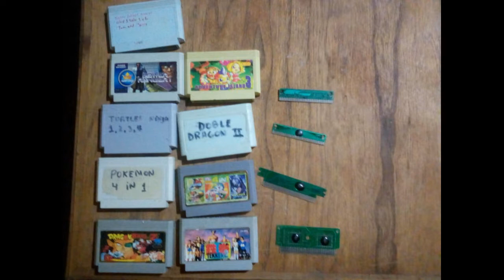Collector Games E6 - Playstation, sega, family game, y mas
Hola hermanos...

Aca les dejo el episodio 6 de esta linda serie.. gracias por sumarse!

coleccion Playstation Sega Familygame psp psvita wii y mas!!!